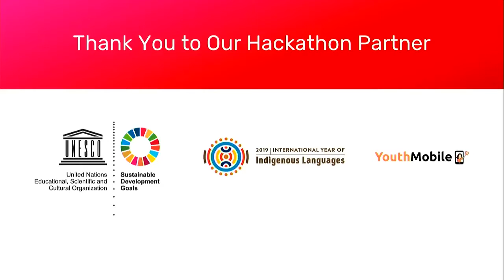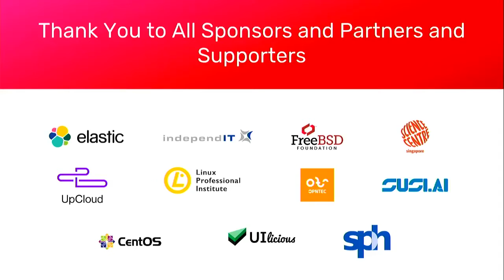FOSSASIA Open Tech Summit 2019 Closing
17 March 2019 16:35, Lecture Theatre

Please join us for a wrap up of FOSSASIA Summit 2019!